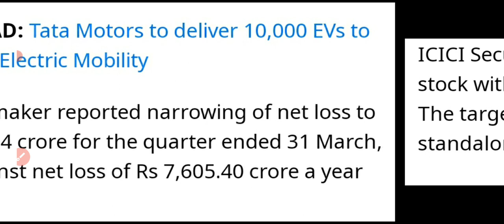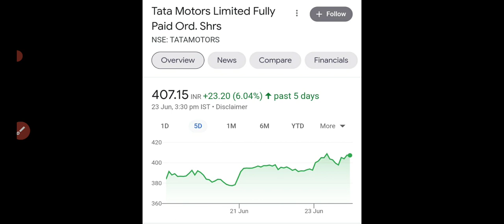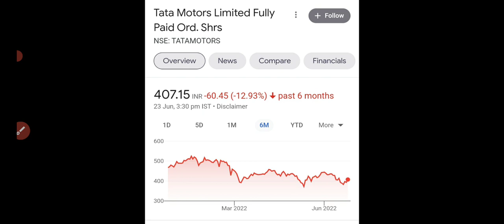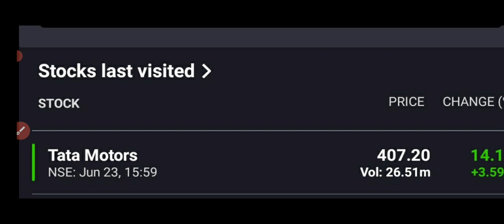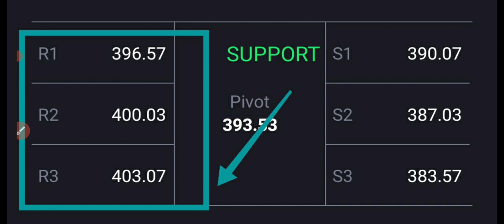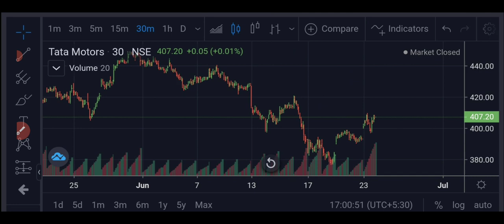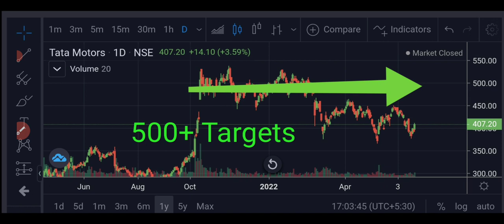TATA MOTORS share Target ।tata motors share news today।Tata motors tata Motors Share Latest News🔥🔥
TATA MOTORS share  Target । motors share news today । Tata motors

Topics covered : 1) Tata motors Share news today 2) Tata motors Share price 3) Tata motors share news 4) Tata motors share 5) Tata motors share review 6) Tata motors share analysis 7) Tata motors stock